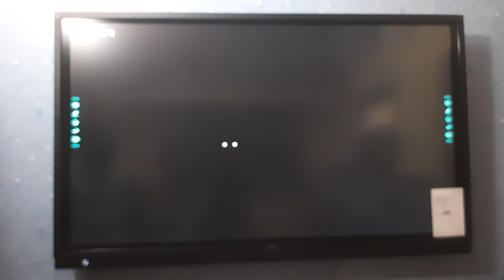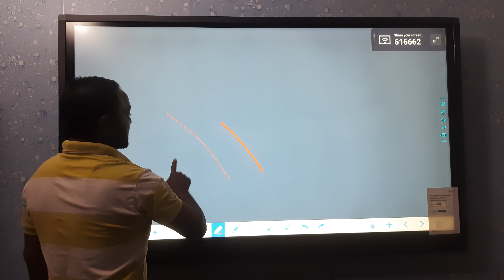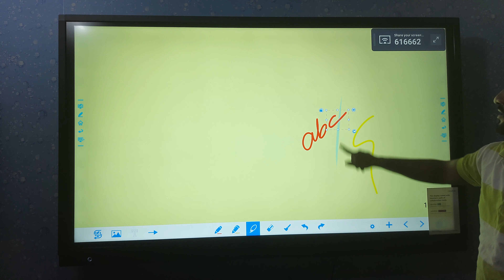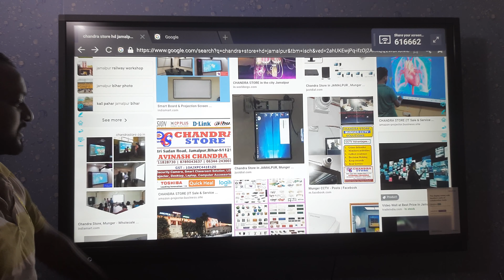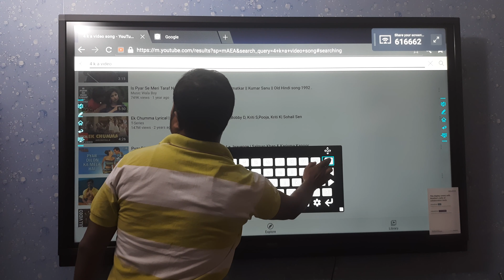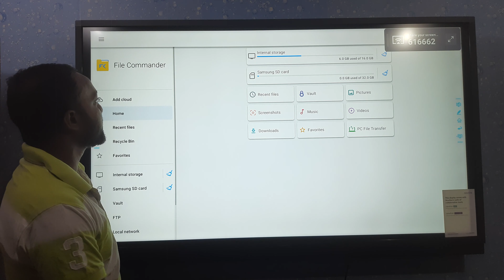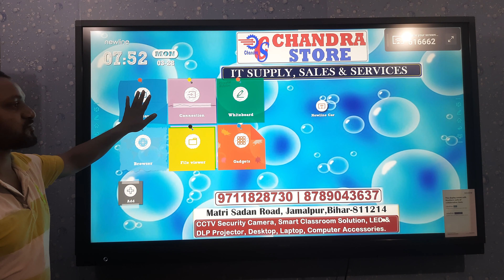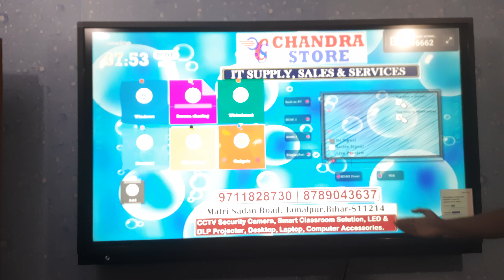Where to buy DIGITAL INTERACTIVE FLAT PANEL in BIHAR at best rate_Interactive पैनल कहां से खरीदें?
SONY PXW-Z150
SONY PXW-Z1504K XDCAM
Boya BYM1